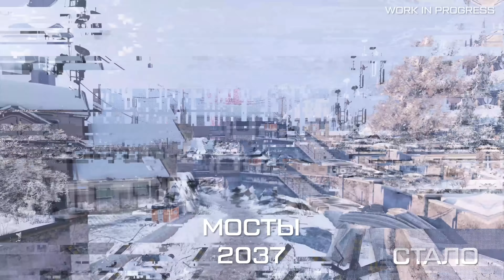WARFACE: ОБНОВЛЕНИЕ КАРТ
Друзья!
Уже скоро мы обновим знакомые вам карты! "Пункт назначения", "Пирамида", "Объект Д17", "Мосты" получат не только визуальные изменения, но и геймплейные. Смотрите видео и обязательно делитесь в комментариях мнениями об изменениях!